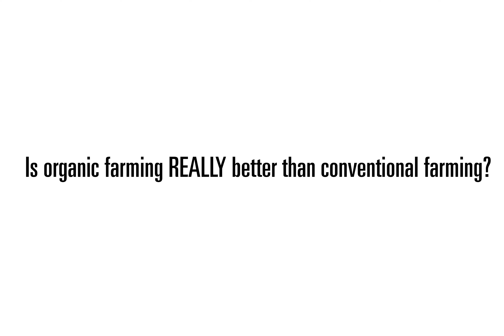Benefits of Organic Farming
What is organic farming? Organic farming is a trend that has swept the world as we aim to be more environmentally conscious and healthy. If you're looking to start an organic farming business, learn organic farming techniques or just want to know the differences between organic farming vs. conventional farming - this video is for you!

0:00 - Intro/Is organic farming better than conventional farming?
0:34 - What is organic farming?
1:03 - Why organic farming is good for the environment
1:59 - Why organic farming is better for farm workers
2:26 - Is organic food healthier?
3:26 - Outro